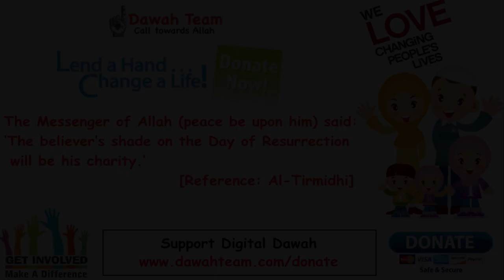🚨THE FASCINATING REASON WHY LIARS KEEP ON LYING 🤔 - Mufti Menk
Topic : 🚨THE FASCINATING REASON WHY LIARS KEEP ON LYING 🤔 - Mufti Menk